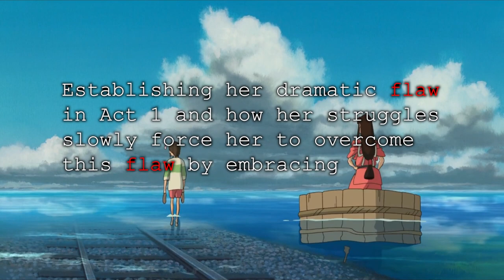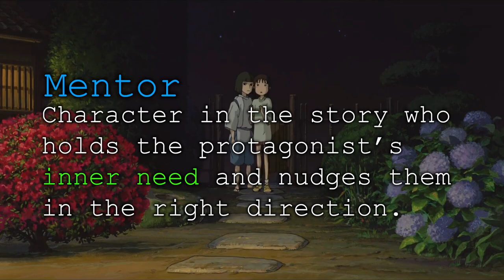How Hayao Miyazaki Writes a Character Arc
Hayao Miyazaki is considered a master storyteller. How can writers learn from the way he develops Chihiro's choices and character arc throughout this story?

Learn from NYU Tisch professor John Warren in his 10-week course on writing feature screenplays